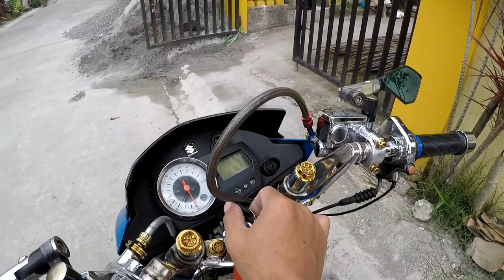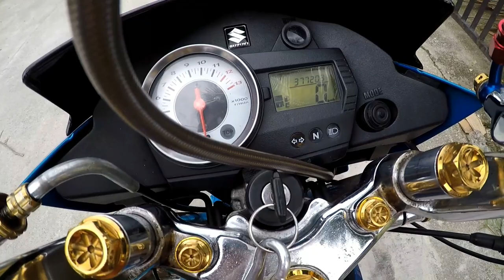Paano ayusin ang neutral indicator ng raider150